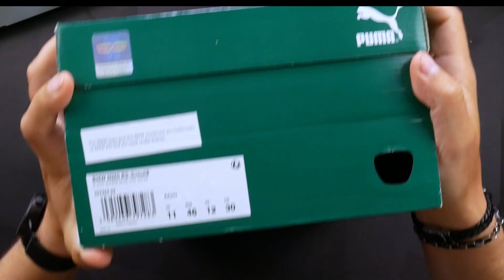Куча ЗАПРЕЩЕННЫХ ПОСЫЛОК с eBay в РОССИЮ 2023!